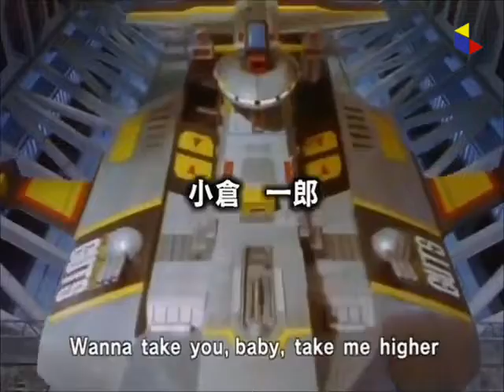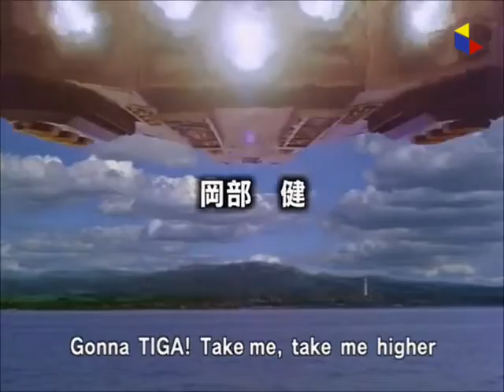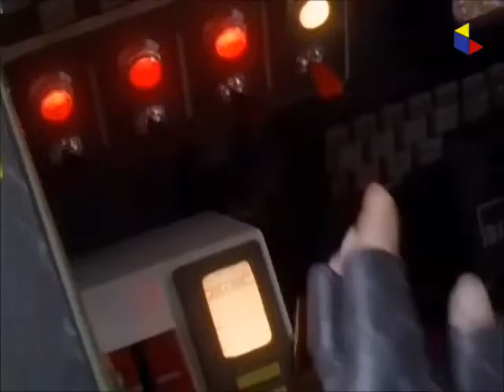Ultraman Tiga Episode 50 Dubbing Indonesia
Rekaman: Tezar Rachman